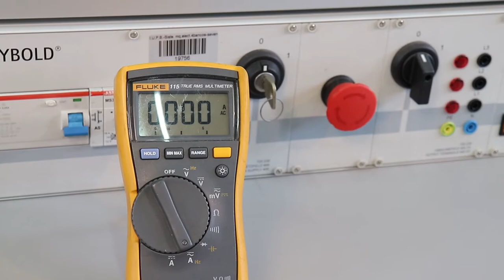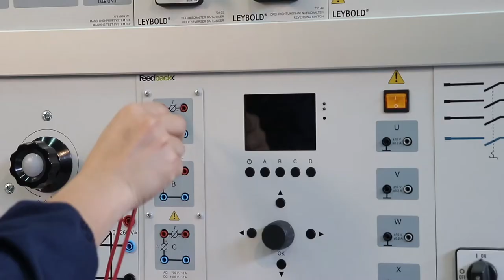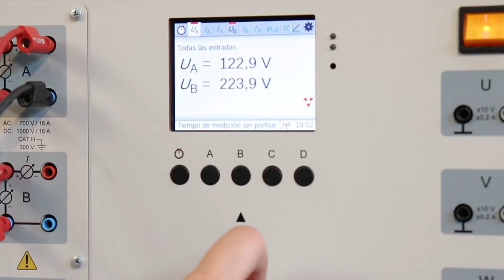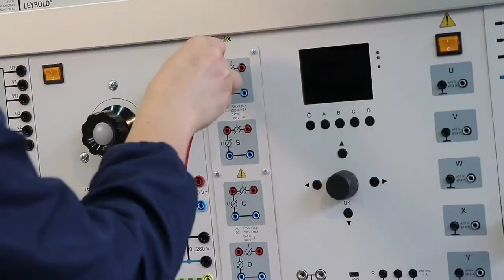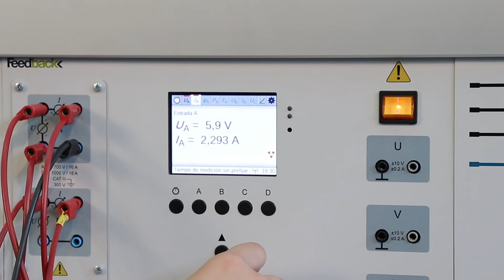PRÁCTICA DE LABORATORIO: Prueba de transformador en vacío y corto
Práctica de laboratorio:
Prueba de transformador en vacío y corto

Coordinador

Soporte Tecnológico